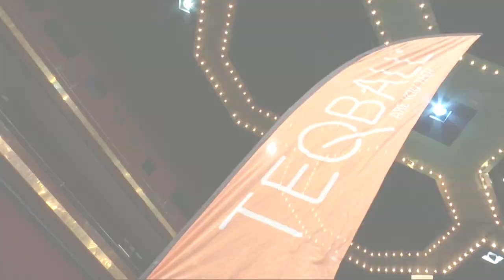Funatic Fiesta: Liverpool dan Manchester United menggegarkan gelanggang buat kali kedua musim ini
Liverpool dan Manchester United menggegarkan gelanggang buat kali kedua di pesta “Funatic Fiesta”. Kedua-dua peminat kelab legasi ini turun padang untuk menyaksikan perhitungan dua musuh tradisi terbesar dalam bola sepak. Kali ini lebih meriah dengan pertandingan eGames dan Teqball selain berhibur dengan persembahan muzik. Nantikan acara “Funatic Fiesta” yang bakal menyusul sekali lagi!